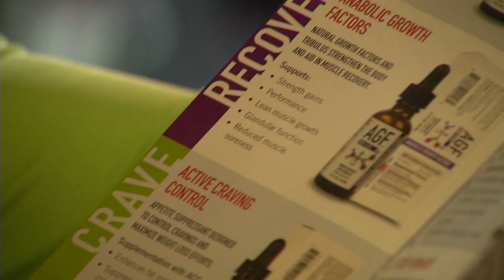TEN Trainer | Polina Petrusevich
Polina Petrusevich is Director of nutrition & training for Powerhouse Gym in Downtown Tampa, FL